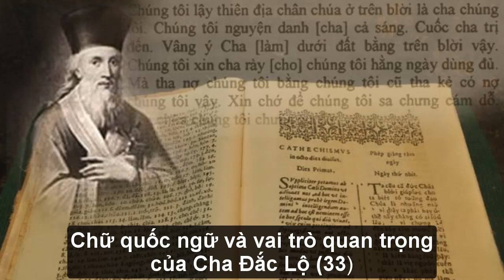Chữ quốc ngữ và vai trò quan trọng của cha Đắc Lộ (33)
Biên tập và kể chuyện: Tứ Quyết SJ
Cuốn sách: Hoa Trái ở Phương Đông, Tác giả: Klaus Schatz, S.J.,
Người dịch: Phạm Hồng Lam, NXB Phương Đông, 2017.